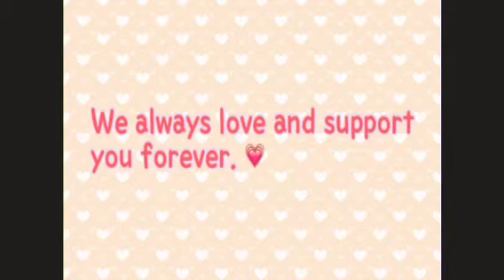09-09-2013 27th Birthday of Actor Jung il Woo